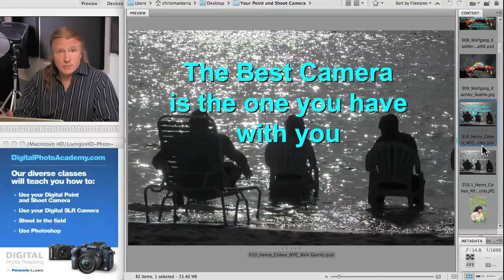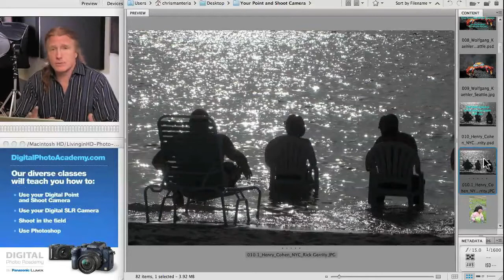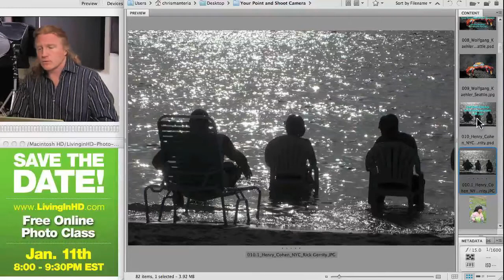Your Point & Shoot Camera - Free Online Class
Check out the Your Point & Shoot Camera - Free Online Class.